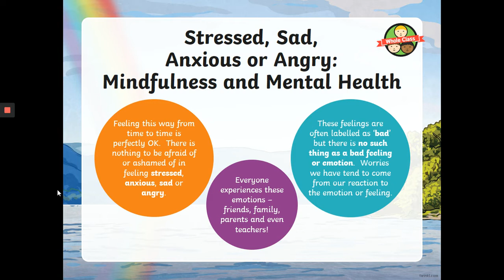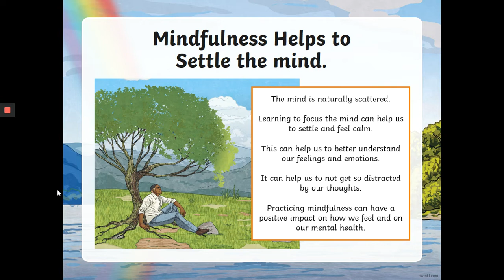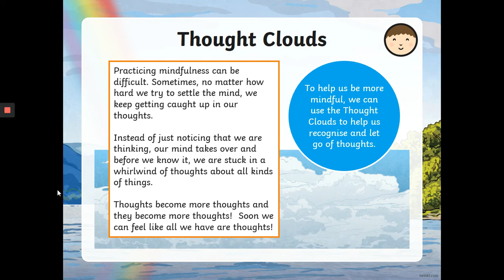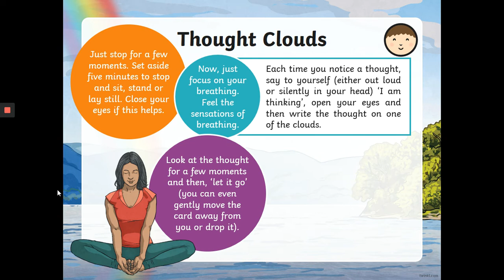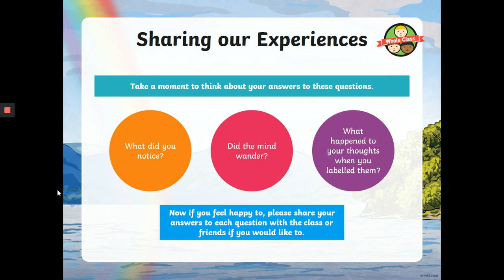Friday 27th March - KS2 Mindfulness and Thoughts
You can write down your thoughts on a piece of paper to join in or have a go in your own time.